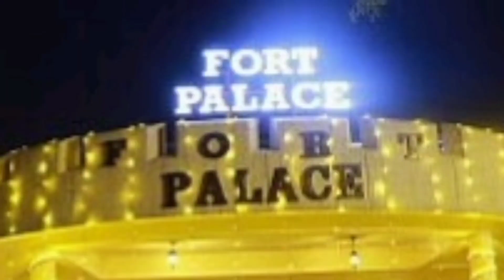அத்தை மாமாவோட திருமணநாள் கொண்டாட்டம்